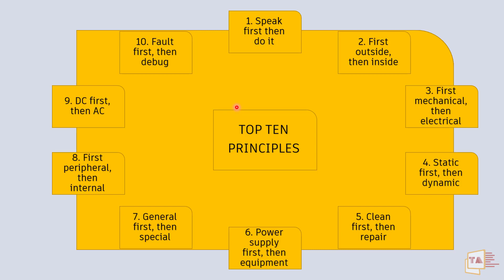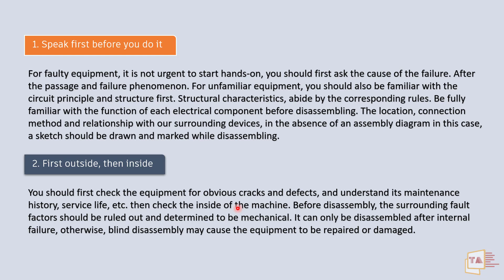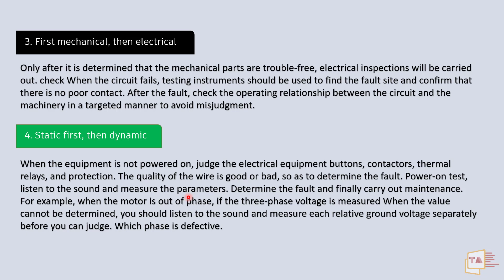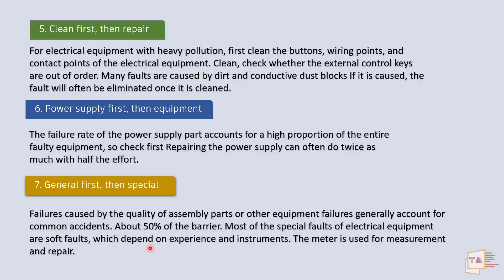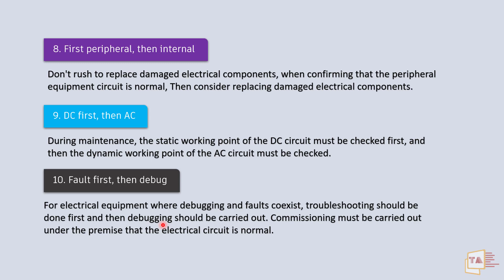நீங்க திறமையான Maintenance Engineer ஆகனுமா அப்போ இதை எல்லாம் தெரிஞ்சுக்கோங்க | Tamil Automation